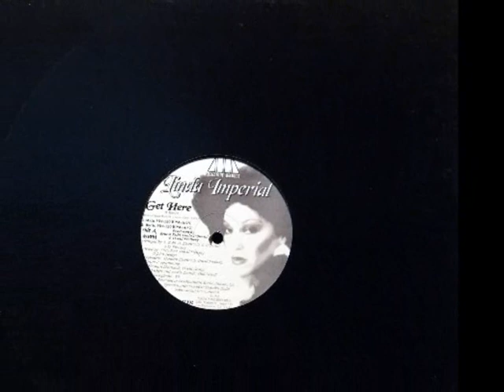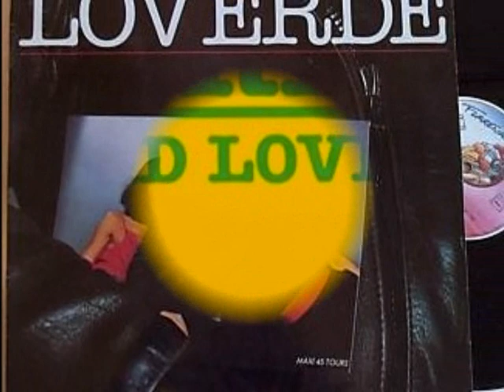Patrick Cowley feat Linda Imperial "Die Hard Lover"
San Francisco.Patrick Cowley & Linda Imperial " Die hard lover".Label Megatone Records